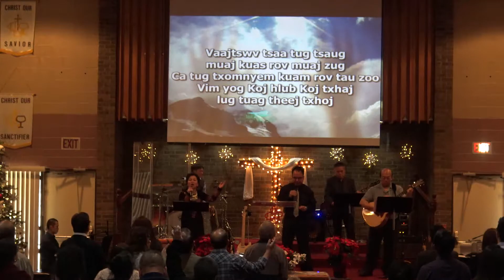WHAC Give Thanks With a Grateful Heart (Ua Tsaug)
Warren Hmong Alliance Church Sunday Service Praise and Worship singing "Give Thanks With a Grateful Heart"